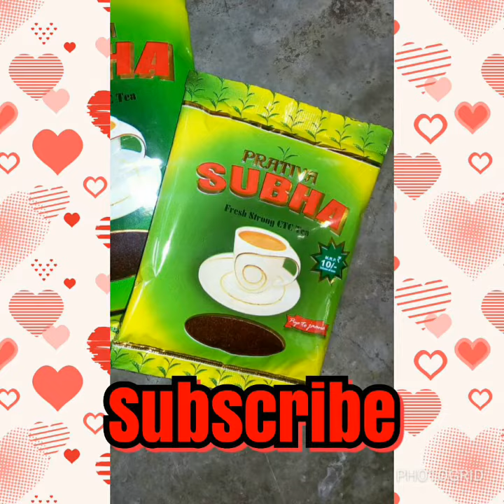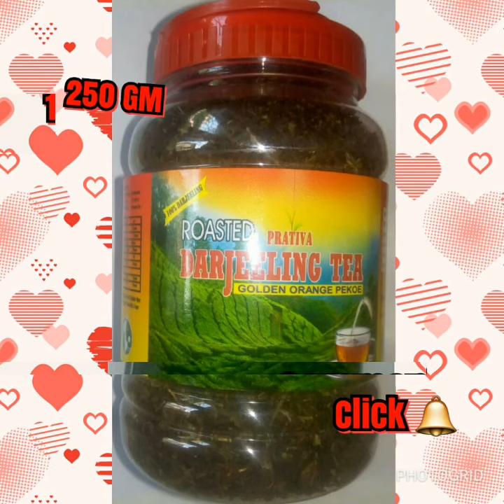Best Indian Tea Brands/Most Popular Tea Brands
You Want to Dihipstributors and tea then